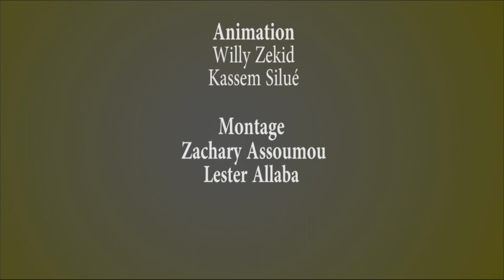Croc'Actu 15 au 22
Gbich est un journal satirique ivoirien célèbre pour sa rubrique Cauphy Gombo, un escroc qui ne recule devant rien pour faire du profit, mais aussi pour transformer l'actualité politique en plaisanterie. Gbich! est un journal d'humour et de bande dessinée.